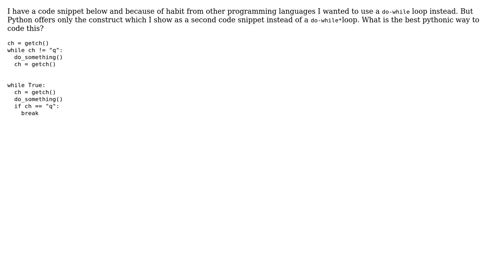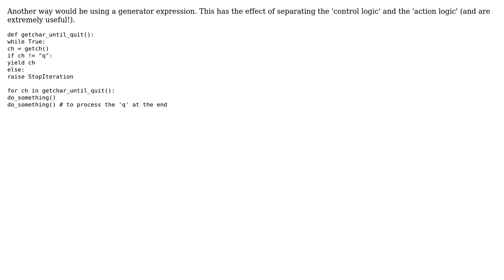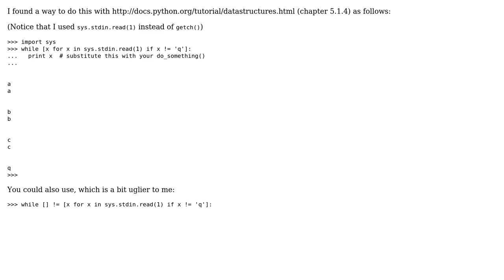Reading a controll character in a loop in Python (2 Solutions!!)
Reading a controll character in a loop in Python

With thanks & praise to God, and with thanks to the many people who have made this project possible! | Content (except music & images) licensed under CC BY-SA | Music | Images & others | With thanks to user xralf user SAM OnELA user Glenn Rogers user Brady and the Stack Exchange Network Trademarks are property of their respective owners. You are responsible for your own actions.